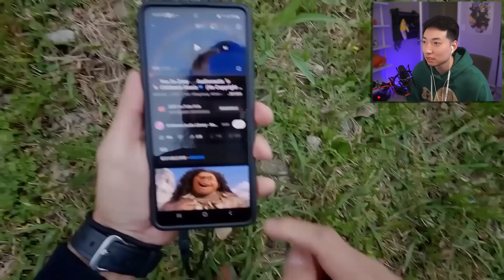HULK vs SIREN HEAD in Real Life..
Original Video:
Yes Ranger - Hulk vs. Siren Head in real life